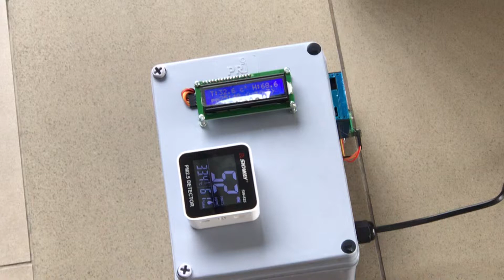โปรเจค เครื่องวัดคุณภาพอากาศ PM2.5 ผ่านคลื่น LoRa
ตัวส่ง 1 จุด และ ตัวรับ 2 จุด
โดยตัวรับตัวที่ 1 จะรับข้อมูลผ่านคลื่น LoRa มาแสดงผลบนจอ Segment ขนาดใหญ่
ตัวรับที่ 2 จะรับข้อมูลผ่านสัญญาณคลื่น LoRa แสดงผลบนจอแสดงผล touchscreen Nextion 7 นิ้ว
(เหมาสำหรับ พื้นที่ห่างไกล ที่ไม่มีสัญญาณ WiFi หรือ GSM โดยจะนำพาข้อมูล มายังพื้นที่ ที่มีสัญญาณได้)
📣📣 รับทำโปรเจค และ สอนเขียนโปรแกรม
✅ Arduino ✅ Raspberry Pi ✅ Nodemcu ESP8266 ✅ ESP32
✅ STM32 ✅ Python (Image Processing) ✅ Android Application
✅ รับงานเขียนโปรแกรม โปรเจคนักศึกษา และ บริษัท,โรงงาน
⭐ สร้างชิ้นงาน,ออกแบบวงจรไฟฟ้า สำหรับงานโปรเจคนักศึกษาทุกระดับชั้น พร้อมติวเข้มก่อนสอบจบ 🙋‍
⭐ มีหน้าร้านประจำ มีประสบการณ์มากกว่า 6 ปี
⭐ มี Co-Working space ในการทำงานและสอน และติดตามงานได้
⭐ รับงานทั่วไทย โรงเรียน มหาวิทยาลัย บริษัท โรงงานอุตสาหกรรม
💢 จำหน่ายสินค้า สอนเขียนโปรแกรม รับออกแบบ ครบวงจร ที่เดียวจบ ‼
⏩ Line: poom_35
📍 สถานที่ ร้าน econtec - เกษตรบางเขน ใกล้ Too Fast Too Sleep KU
ตึกบุคคลากร 2 มหาลัยเกษตรศาสตร์ บางเขน กรุงเทพฯ
🎯 ร้านรับเขียนโปรแกรมพร้อมสอนและเป็นที่ปรึกษา
ขายอุปกรณอิเล็กทรอนิกส์ ครบวงจร
สำหรับ วิศวกรโรงงาน ผู้รับเหมา อาจารย์และนักศึกษา ฯลฯ